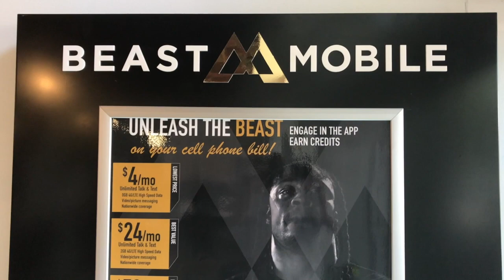Tour of Marshawn Lynch's Beast Mode Store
AHumbleSoul visits NFL running back Marshawn Lynch's Beast Mode Store in downtown Oakland.